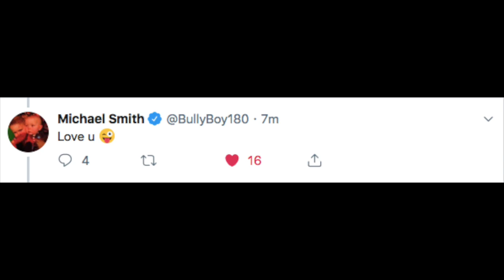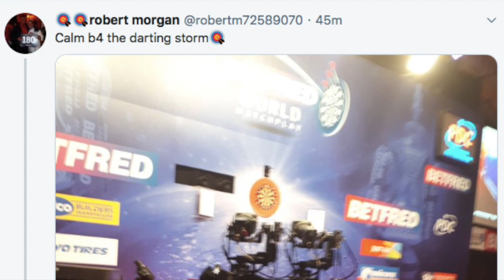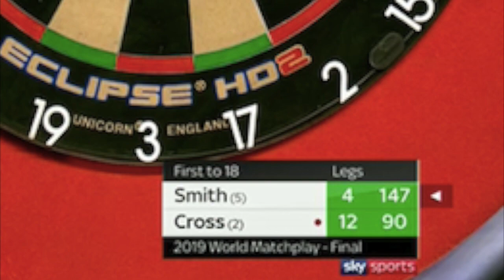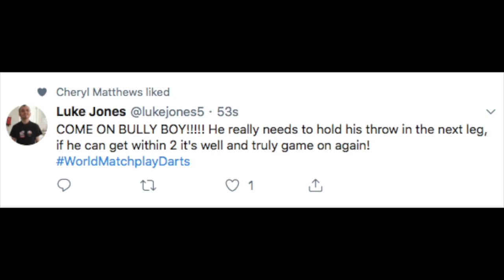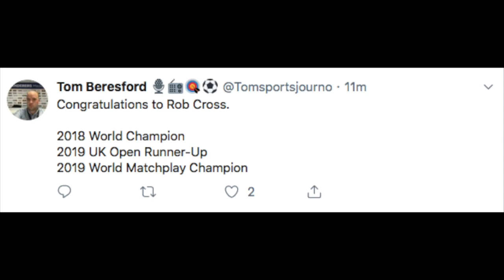FINALS NIGHT!!! The WorldMatchplay from Blackpool Rob Cross v Michael Smith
It all came down to this. Voltage v BullyBoy in a race to 18 for all the marbles at Winter Gardens for WorldMatchplayDarts.